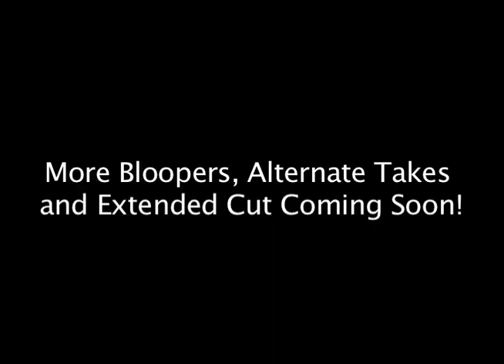Gag Reel for JANICE AND THE GOLDEN FLEECE: Episode 1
This is part 1 of the blooper reel for Episode 1. We will have alot of alternate takes and even a director's cut of the first episode coming soon!